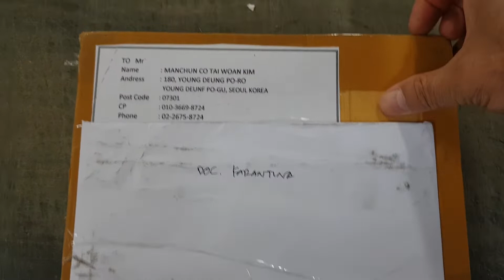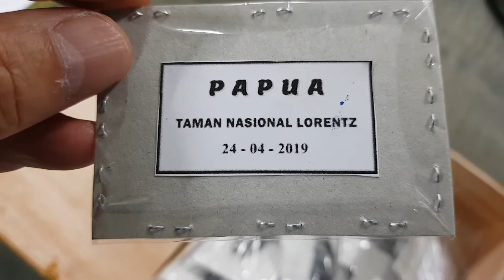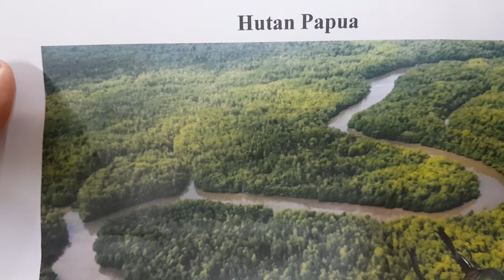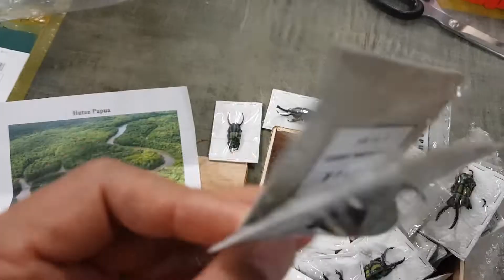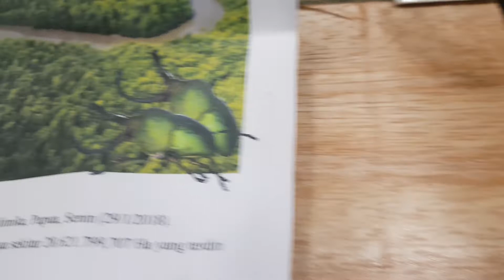폭망 언박싱!!!! 지금도 100%라고는 ㅠㅠ 씁씁한 휴일입니다.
이른바 홀로그램 람프리마색사슴벌레가 매장에 도착했습니다
마음이 착잡합니다
누구한테 하소연도 못하고 너무 흥분되서 하지않던 선금도 보냈고
귀신에 홀린듯 이런 상황까지 왔습니다
일단은 곤충표본이 아닌 곤충작품? 으로 판매해야되는 상황이 어리둥절하지만 그냥 그렇게 해야겠습니다
인간이란 원래 이런것인가 다시한번 돌아보는 시간입니다 ^^;;;;